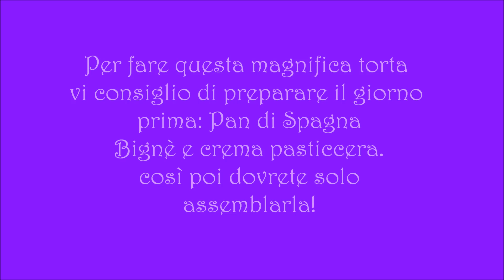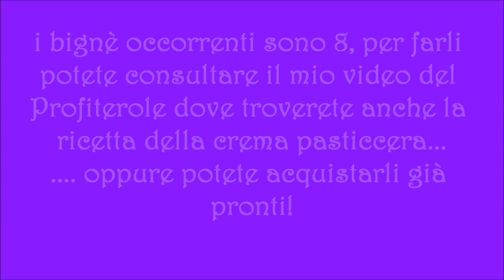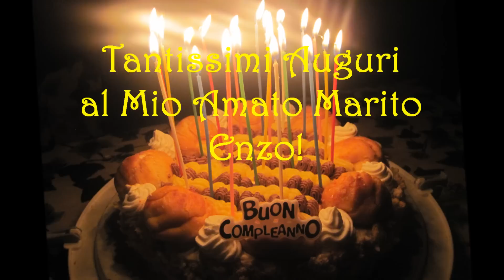Torta Saint Honorè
E' una versione rivisitata di questa magnifica torta che ho preparato per il compleanno di mio marito. Buonissima e scenografica la torta Saint Honoré prende il proprio nome dal santo patrono dei pasticceri francesi Onorato di Amiens (Saint Honoré o Honoratus).